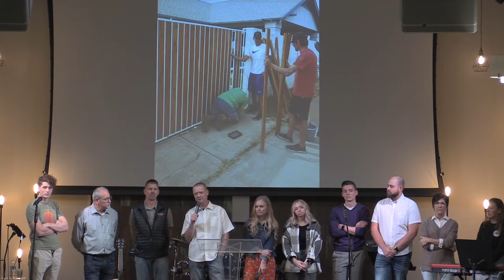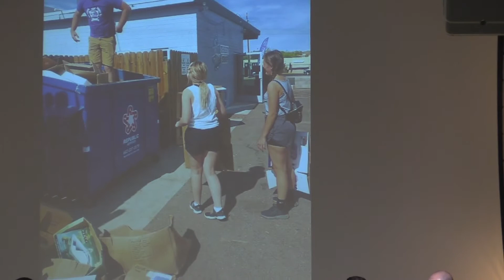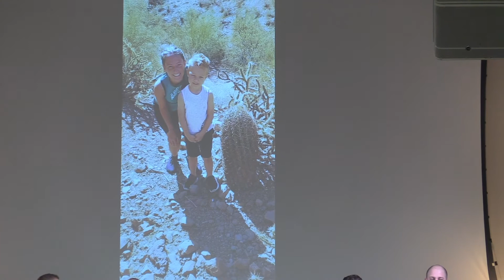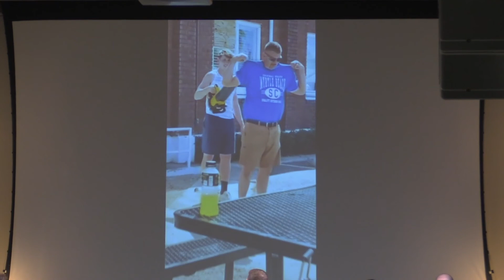Light in the Valley Chapel: Aim Right Missions Team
We had a team serve in Phoenix, Arizona with Aim Right Ministries for 5 days. They share about their time that they had while serving.